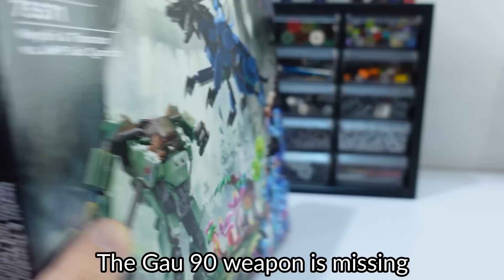I rebuild Lego's AMP suit! Rework Episode 11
Hi everyone, here is my modifications to Lego set 75571 Neytiri & Thanator vs AMP Suit Quaritch.